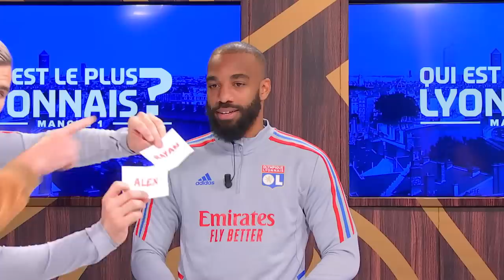Rayan Cherki vs Alexandre Lacazette : Qui est le plus Lyonnais ? | Olympique Lyonnais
Qui de Rayan Cherki ou Alexandre Lacazette est le plus Lyonnais ? C'est la première manche de ce nouveau numéro de "Qui est le plus Lyonnais ?" qui oppose Mermoz à Villeurbanne ! 🦁🔴🔵